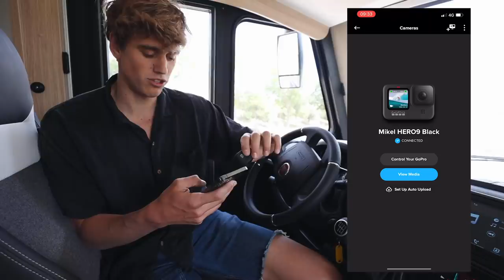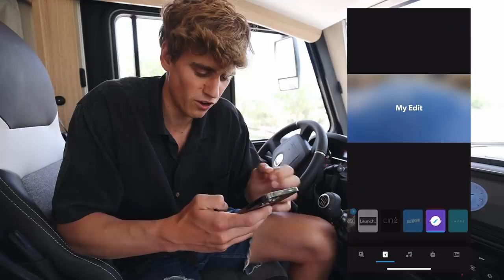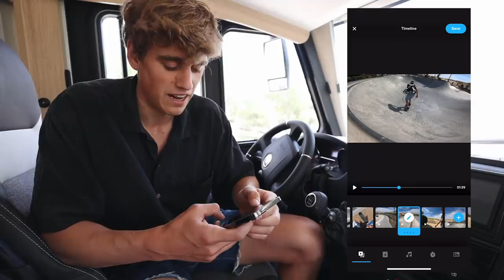De Las Montañas al Mar